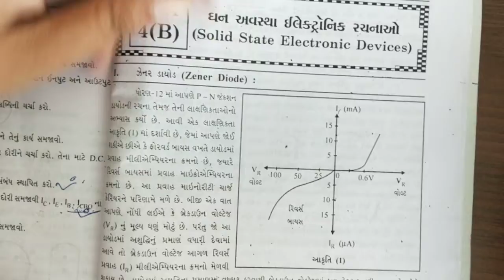Physics 301B, sem 3, transistor banavani rit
transistor banavani ritCB transistors, cherectaristric,Coman emite transistorsphysics 301,B. lecture. lec 16,Semiconductor, type of semiconductor,semiconductor, transistor, physics,s.y.b.sc, sem3,phy301B, gujarati, lecture Transistors,daiode, transistor no amplifier tarike use